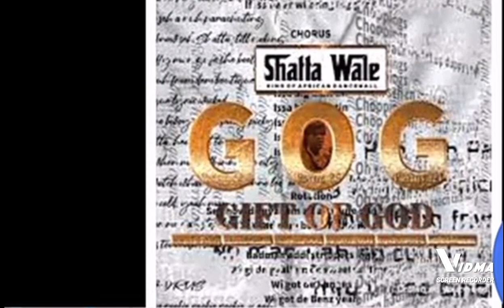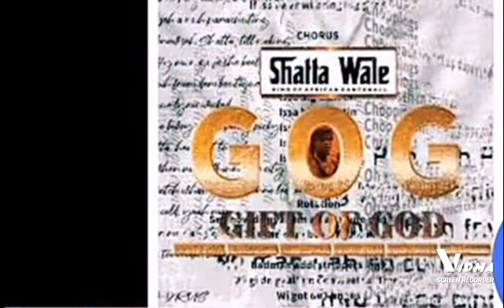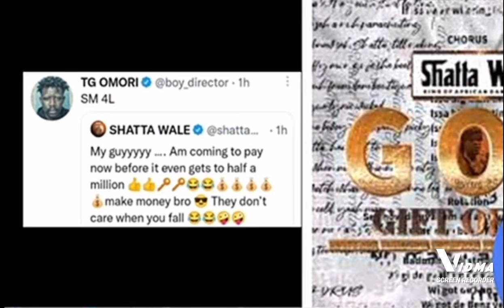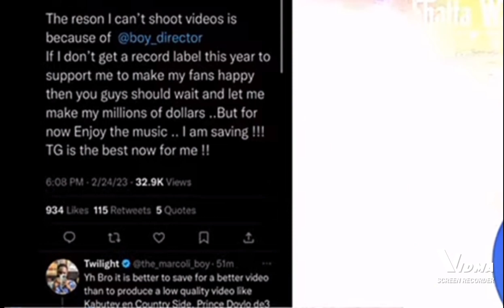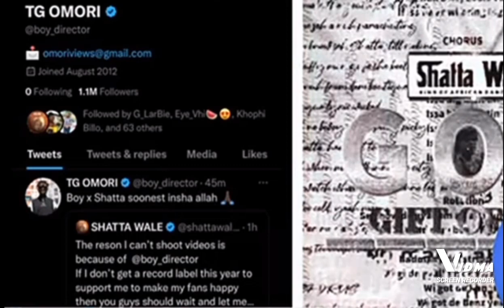Reason why Shatta wale is Waiting to Release Gog Album see why